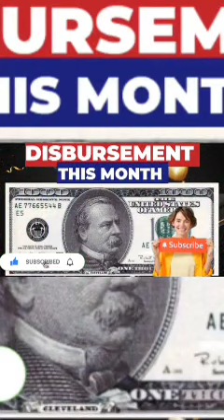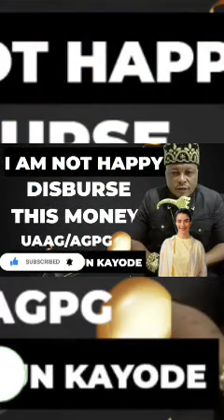OUTSTANDING GRANTS DISBURSEMENT | uaaggrant Loan grant funding (UAAG GRANT UPDATE)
UAAG GRANT: UAAG DISBURSEMENT NEWS TODAY | uaaggrant uaag grant (UAAG GRANT UPDATE)

                                                               AND ALSO
▬2. 00:30
▬3. 01:00
▬4. 02:00
▬5. 03:00
▬6. 04:00
▬7. 05:00
▬8. 06:00
▬9. 07:00
▬10. 08:00
▬11. 09:00
▬12. 10:00